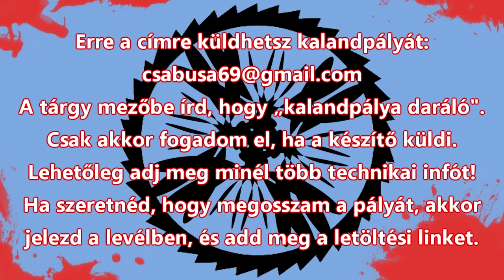Kalandpálya daráló 51. rész - Új Évi Adveture Map 2. rész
Pálya címe: Új Évi Adveture Map
Készítő: Bluesky
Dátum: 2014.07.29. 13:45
Készítési idő: 3,9 hónap
Minecraft verzió: 14w26c

Mérleg:
+ javítások
+ szokatlan történet
- zagyva történet
- túl sok teleport
11 immórendszer